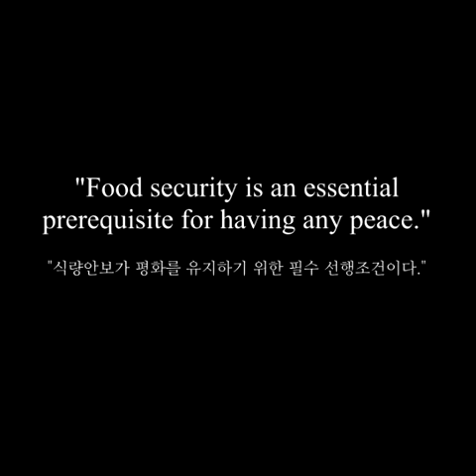Dr. Gupta on Food Security and World Peace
2015 Sunhak Peace Prize laureate Dr. Modadugu Vijay Gupta shares his thoughts on why food security is necessary for world peace.

Script:
Q: What does the Sunhak Peace Prize mean to you?

A: We always talk about peace. When you talk about peace, people think of the wars between the countries.

But I look at peace from a different perspective.

Peace between the countries, peace between the religions, peace between the families.

So, if you want peace between the families, there has to be enough food.

We cannot talk of family life or peace on empty stomachs.

So, I am happy that the Sunhak Peace Prize has recognized that food security is an essential prerequisite for having any peace.